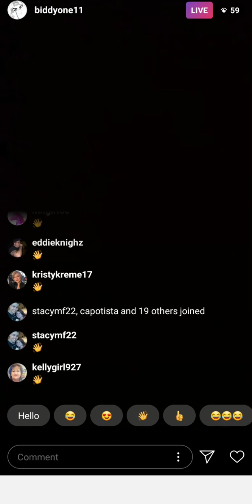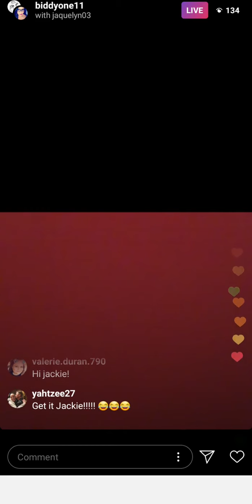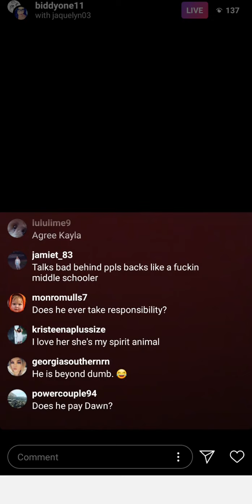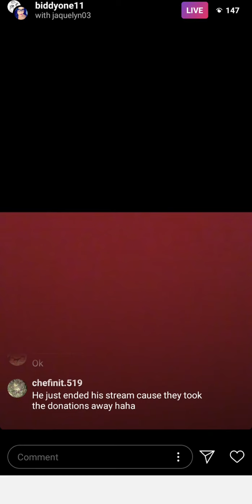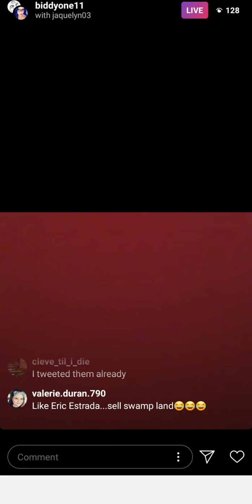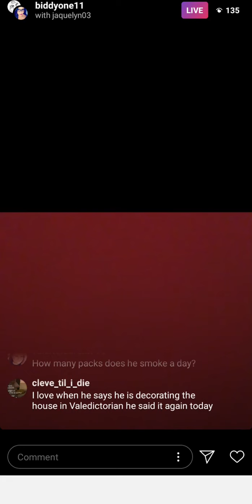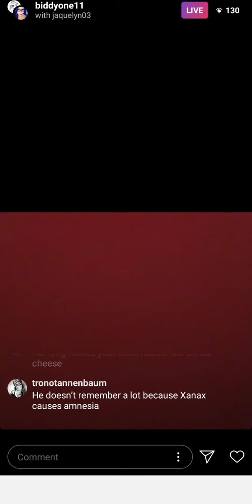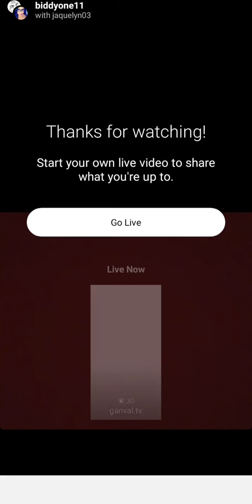Biddyone11 & Jaquelyn03 IG Live #1 (Dec 22 2019) All About Aaron Carter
part 2 to be uploaded next...

I recorded *most* of the interview but not *all* of it as it was VERY long...lol

be sure to check out biddyone11 on IG